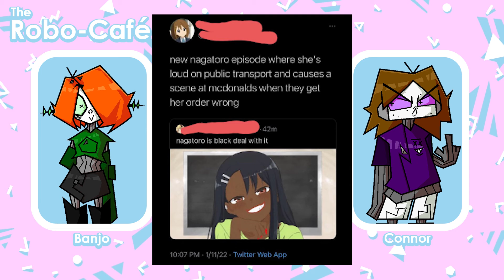3x3 Catastrophe | Robo-Café Podcast #29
anime is awesome am i right guys